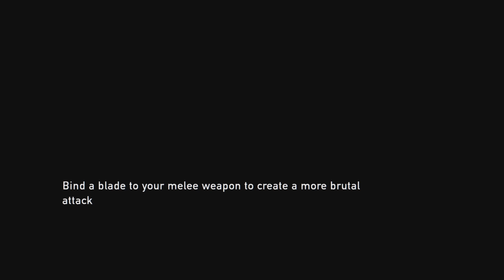The Last of Us Replay II Part 6 (Bill's Town Part 2)